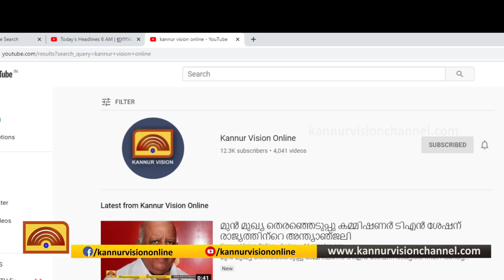ചൈൽഡ് ലൈൻ ഇടപെട്ടു. നടപടി കണ്ണൂര്‍ വിഷന്‍ വാര്‍ത്തയെ തുടർന്ന്